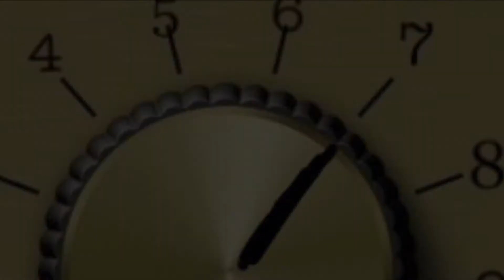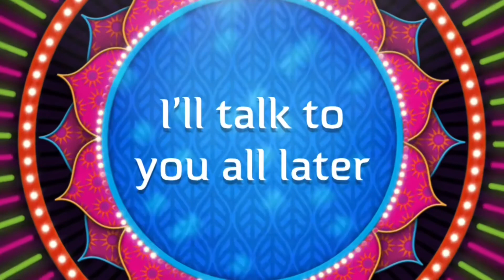Search for Snacks : Pringles MOA Burger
Today on search for snacks I’m trying the limited edition of Pringles MOA burger in Collaboration with Halo video games .. let’s see what exactly this flavor tastes like .